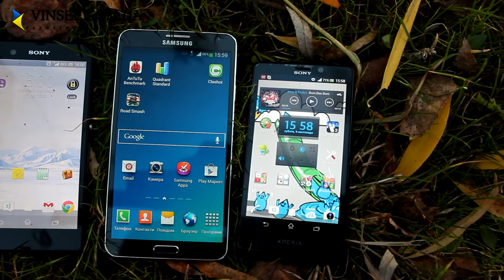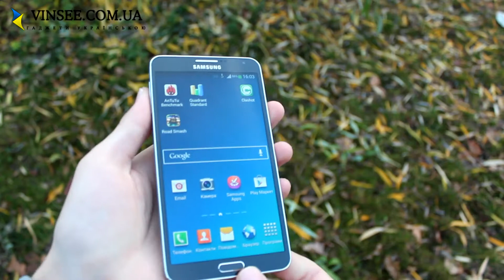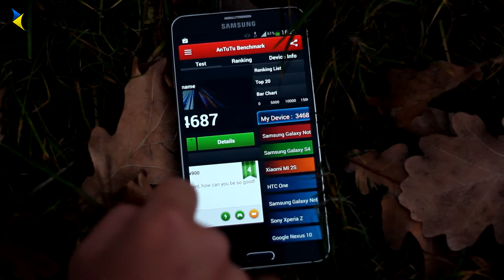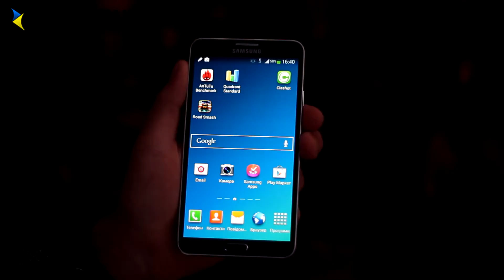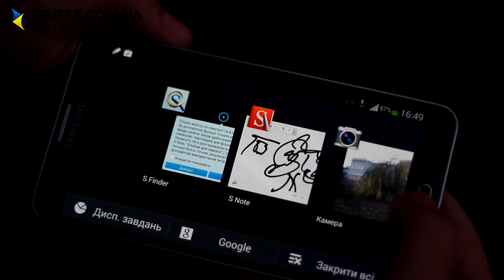Samsung Galaxy Note 3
Йому вдалось перетворитись з нішевого експериментального рішення в законодавця, якщо не моди, то розмірів точно, всього лиш за три покоління. Щодо його появи ходили легенди і пророцтва, з яких не всі підтвердились, і ось він Samsung Galaxy Note 3 -- третій з перших.